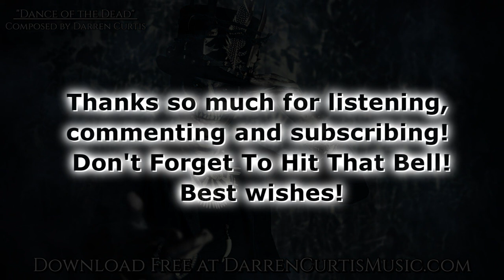Hybrid Experimental Día de Muertos Type Theme "Dance of the Dead" Royalty Free Music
Today we have an experimental one. "Dance of the Dead" for some reason reminded me of some kind of hybrid take on the Mexican holiday Día de Muertos. I know it doesn't necessarily sound Mexican or Spanish in nature per se, but the way everything came together, it's just where my mind was led.

It has an upbeat rhythm and sounds like it could be played at a festival, but also has a crazy lead melody on the Virginal that gave it a dark fantasy, "Night Before Christmas" feeling.

Anyway, whatever it is, it is. It's a little different sounding at least, so there's that!

Software Used:
Ableton Live (DAW)
UVI Beatbox 2
8Dio Century Solo Brass
EWQL Symphonic Orchestra
EWQL Pianos Gold
Eduardo Tarilonte's ERA Medieval Legends II
FabFilter Pro-Q2
FabFilter Pro-R
FabFilter Pro-L